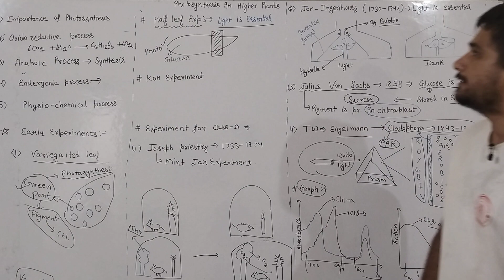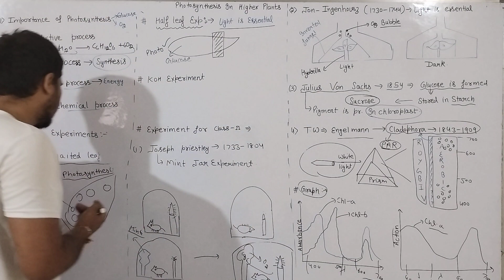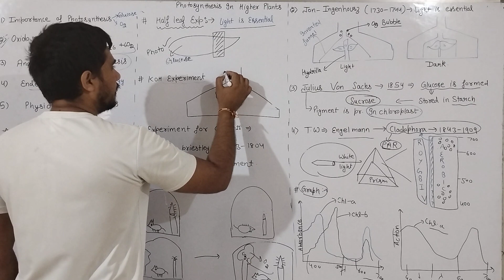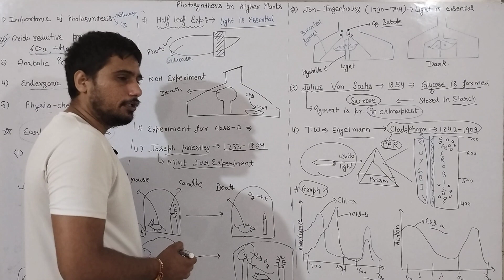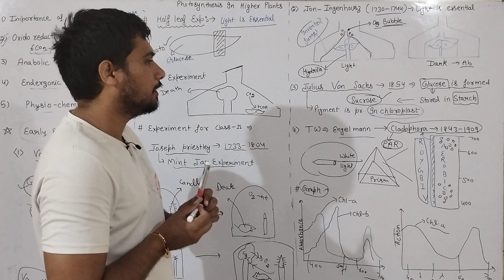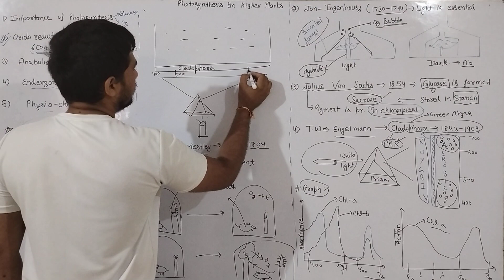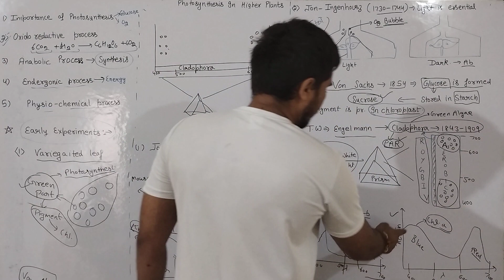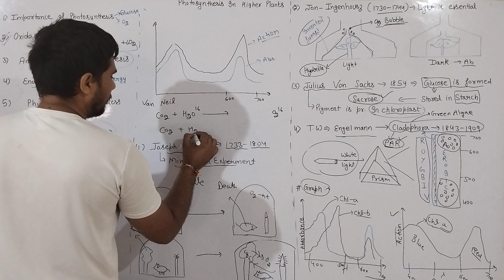photosynthesis in higher plants lecture 1 by rohit sir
all experiment related to photosynthesis for class 11 and neet